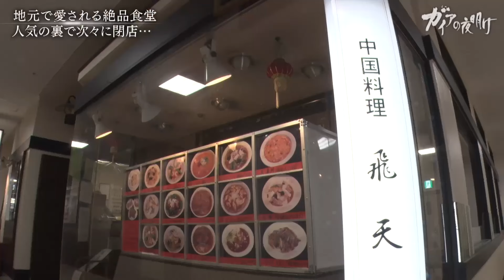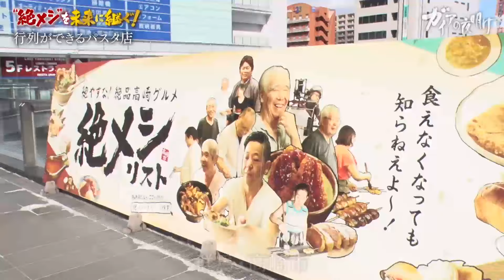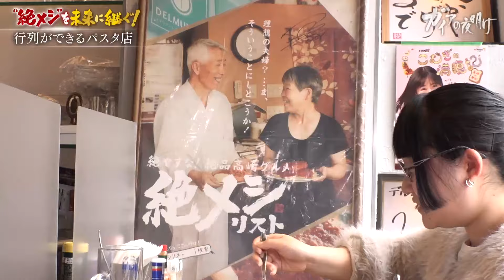愛される地元の味を未来へ！後継者不足を救う「絶メシ」プロジェクト【ガイアの夜明け】（2024年5月3日）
▼本編では伝えきれなかったエピソード「“絶品グルメ食堂”の厳しい現実…守れるか!?」▼

地元民に愛されながらも店主の高齢化や後継者がいないため絶滅の危機に瀕している絶品グルメ「絶メシ」。群馬県高崎市では、老舗カレー店を継承した若者が、先代の死を乗り越え、受け継いだ味を守るための新たな挑戦に動き出していた。一方、石川県志賀町では、40年以上続くドライブインの名物ラーメンを作っている80歳のおばあちゃんが、能登半島地震で被害を受けながらも店の再開に向けて立ち上がった。失われるには惜しい絶品の味を守ろうと奮闘する店主たちの戦いに密着する。